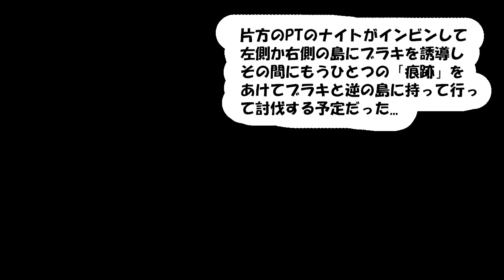【雲海探索】小さな島の橋にブレキオレイドスが２体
残り１０分未満、片方の痕跡からブラキが１匹...もうひとつの痕跡から...